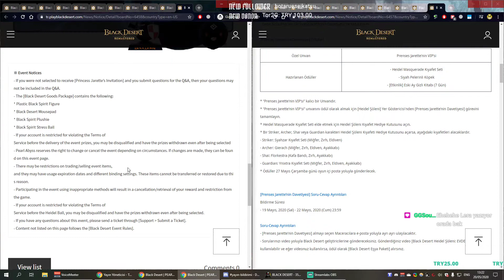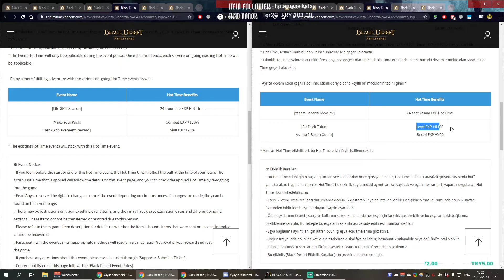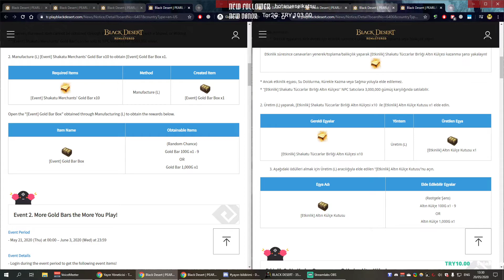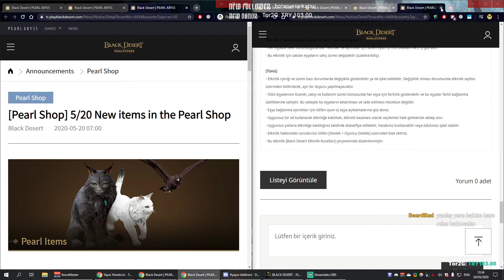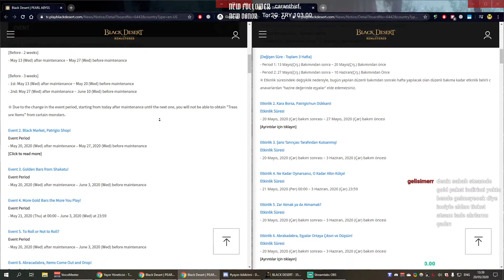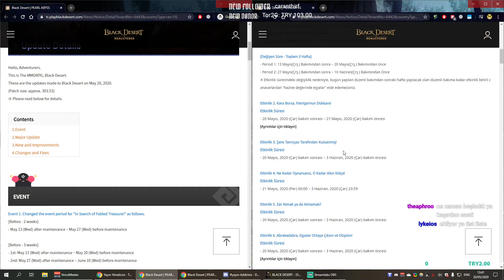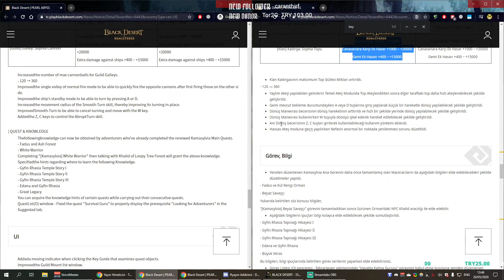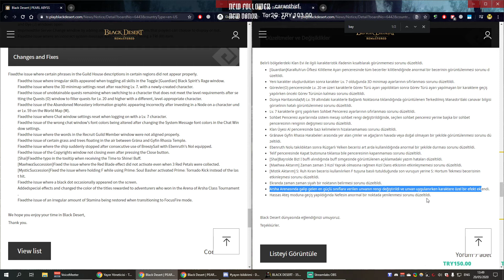BDO 20/5/2020 MENA & TR Yama notları, etkinlikler, inci dükkanı incelemesi ve değerlendirmesi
twitchteki yayın tekrarımın aynısınıdır. Edit vb. ile uğraşmayacağım pek bilgim de yok.